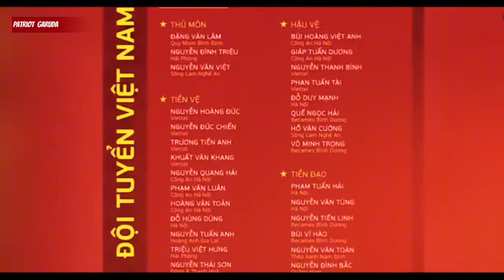JAWARA ASEAN LEWAT!! Optimis Timnas Indonesia Jadi Momok Menakutkan, Sorotan Pemandu Bakat Dunia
Channel Timnas Indonesia